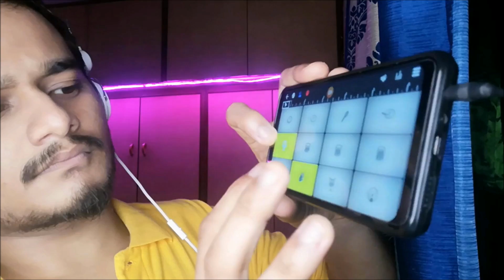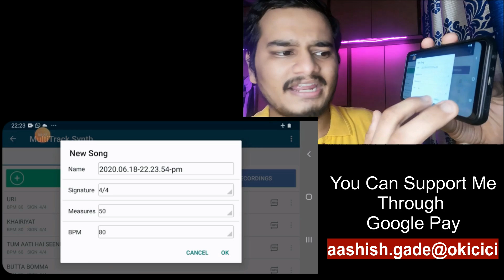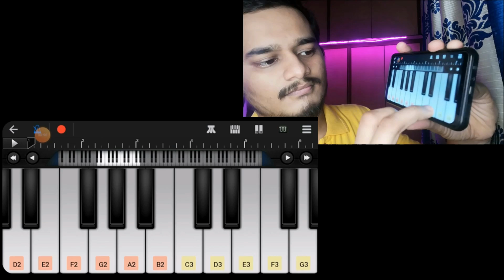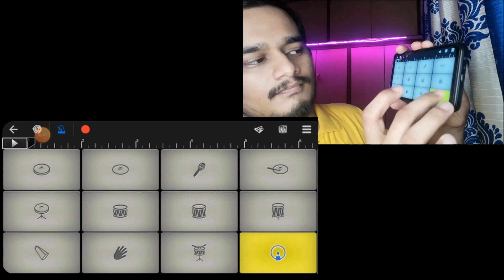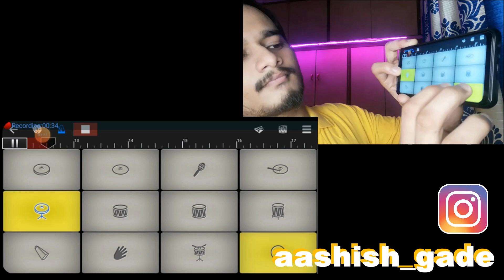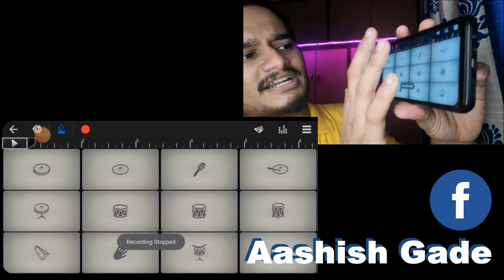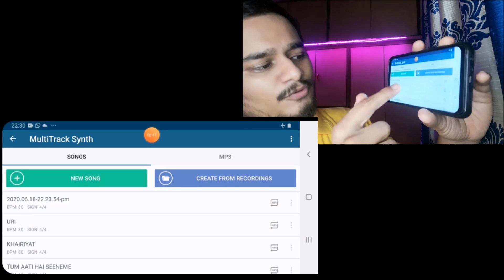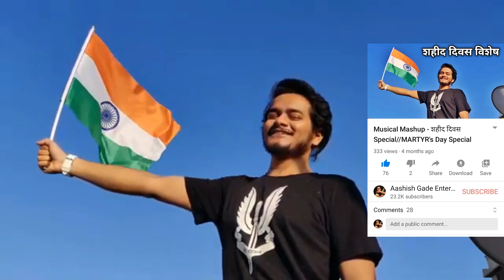🙏TRIBUTE TO INDIAN ARMY🇮🇳 URI Theme Music WalkBand Tutorial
Hellloooooo Guysss
Welcomeback to AashishGadeEntertainment

Today's Video Is Not only Tutorial but its tribute to our brave heart soldiers

 🙏TRIBUTE TO OUR INDIAN ARMY🇮🇳

aashish.gade@okicici

Casio Small keyboard
KORG PA 600
KORG PA 300
YAMAHA PSRi455
Superb Mic Best Audio Quality
boAt stone bluetooth Speaker
keyboard Stand
boya m1 budget mic
boAt portable speaker
Bluetooth Earpods NOISE COMPANY
Superb Quality Wireless Bluetooth Earphones

Song: Jagga Jiteya
Singer(s): Daler Mehndi, Dee MC & Shashwat Sachdev
Lyrics: Kumaar
Rap written & performed by Dee MC
Executive Music Producer: Vivek Hariharan
Music Produced & Performed By Shashwat Sachdev

Sound Engineers –
Kuhn Labs, Mumbai: Shashwat Sachdev
Recording Engineer for Daler Mehndi: Aakash Jaitley
Mixed & Mastered by Shashwat Sachdev